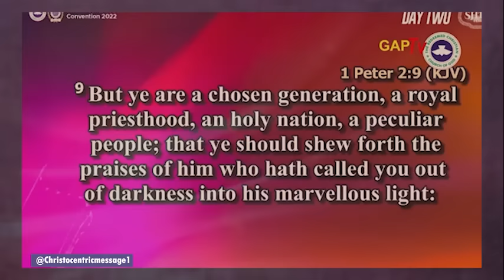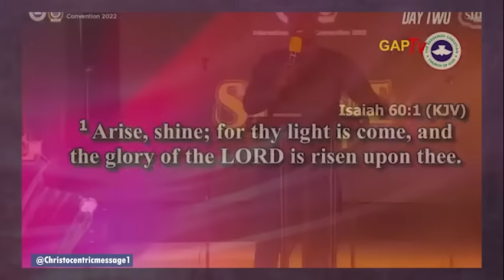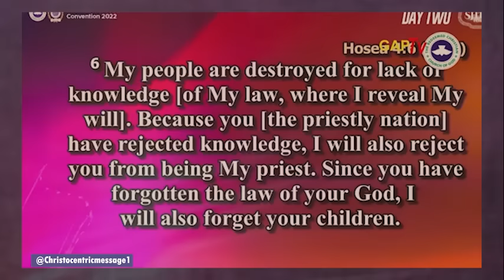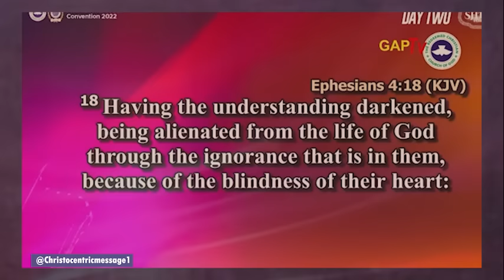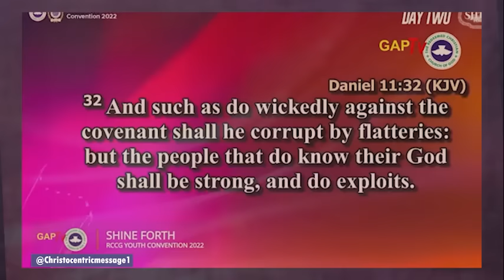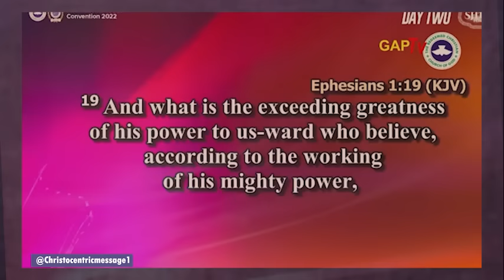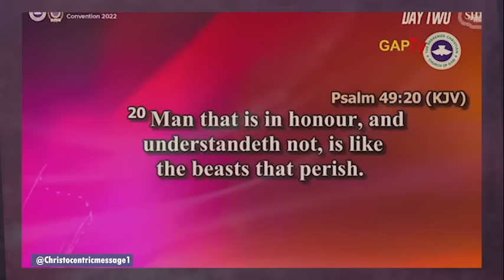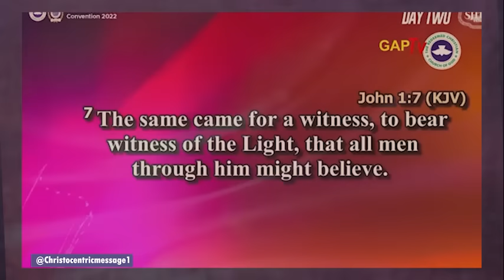NEVER FORGET THESE 3 LEVELS OF KNOWLEDGE IF YOU WANT TO RISE - APOSTLE JOSHUA SELMAN